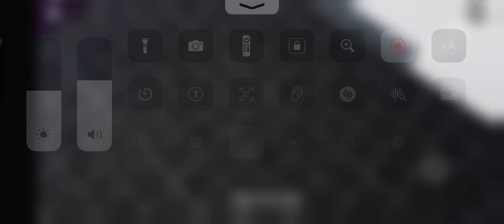Oakland Installed By Ultima Lift @ Eastburn City Centre Metro Station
A very nice and efficient lift. This is an Oakland but installed by Ultima. I like Oaklands.